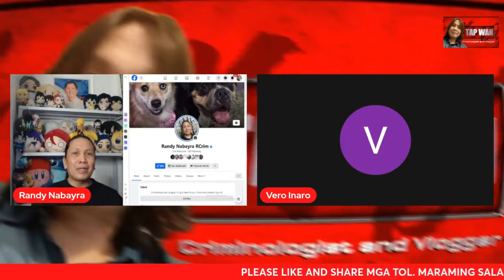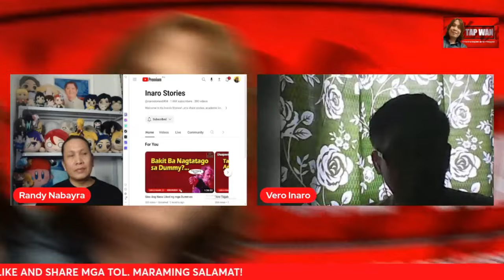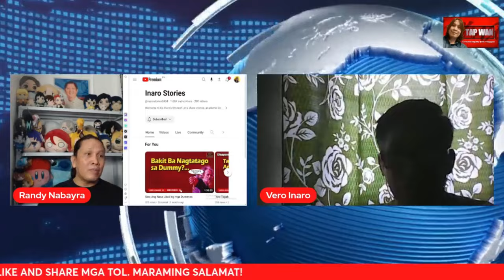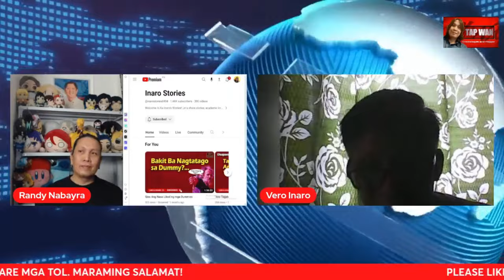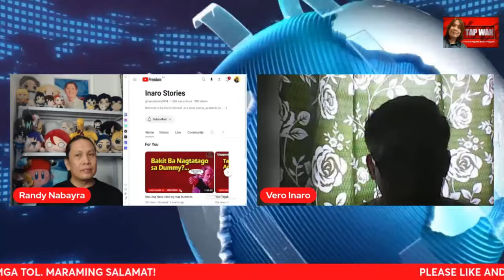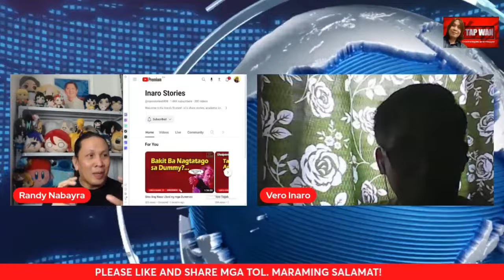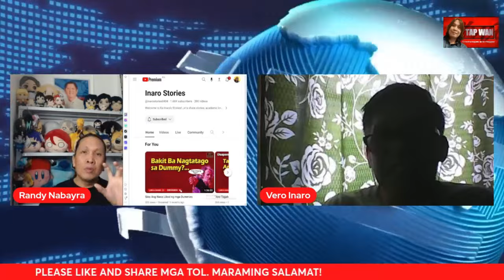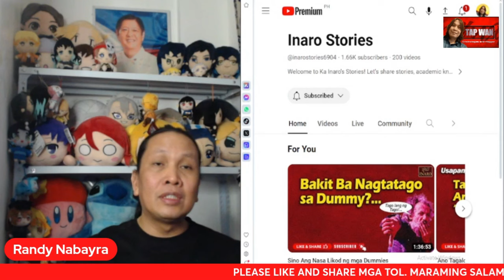MABUTI pa ang ilang DILAW at PINK, maayos kausap hindi tulad ng mga DUTERTE SUPPORTERS